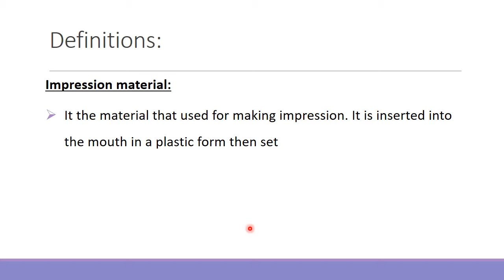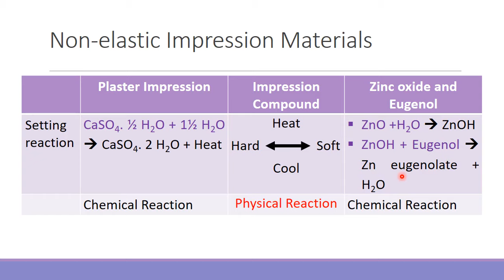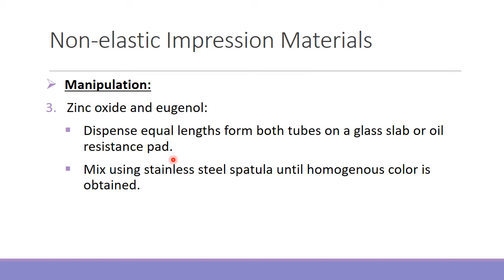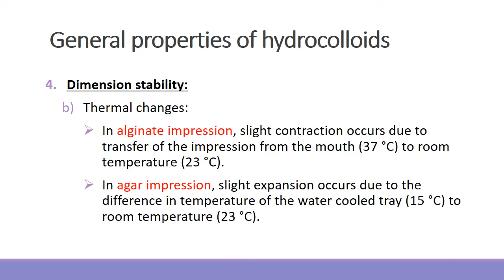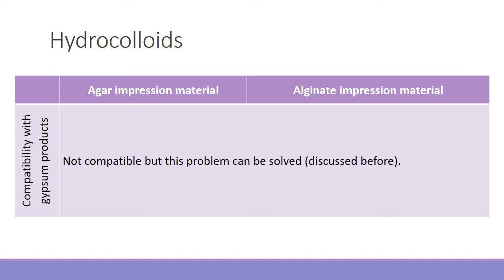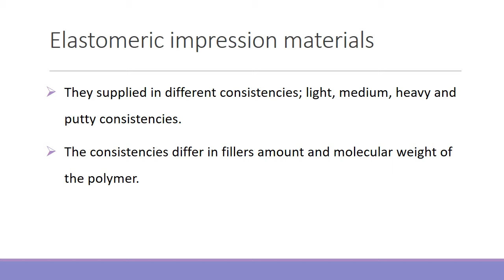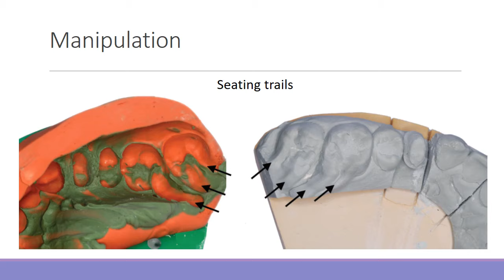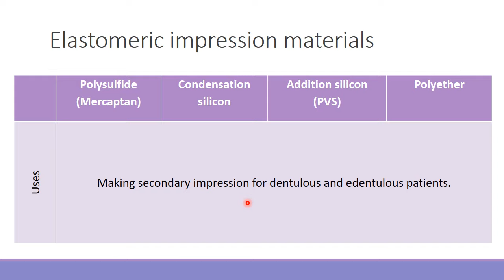Impression Materials (Dental Biomaterials)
pdf file of the lecture